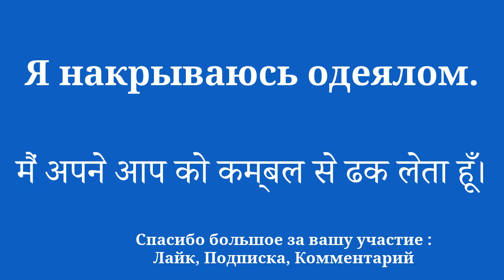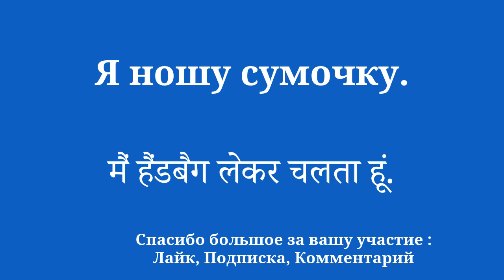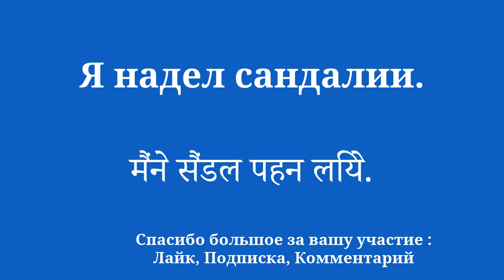Хинди в мгновение ока: выучить легко